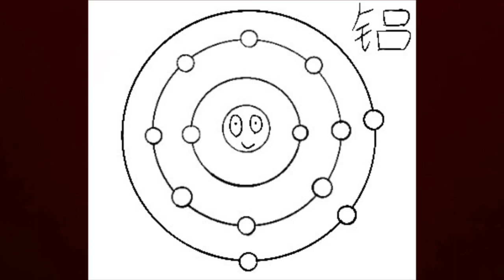元素歌.13!!(Elemental song.13~aluminium) アルミニウム.Al〜みっちゃんdictionary!〜（元素記号の歌）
今回の元素歌はアルミニウム(Al)の歌です！！聞いてね！！

●ふわっち→micchandictionary
●Podcast→「Micchan dictionary!」